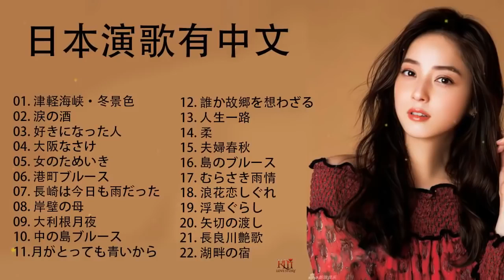日本演歌精選下載 ♪ 日本演歌有中文 メドレー ♪ 日本演歌の名曲